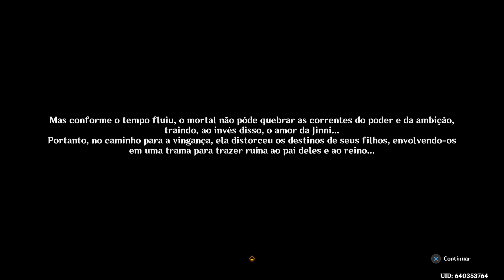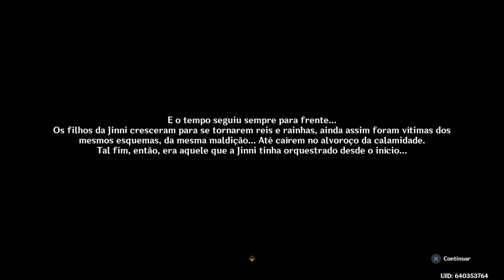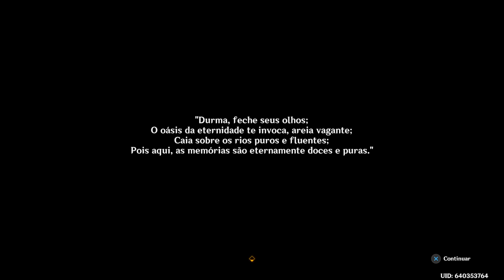Genshin Impact_20230530185143